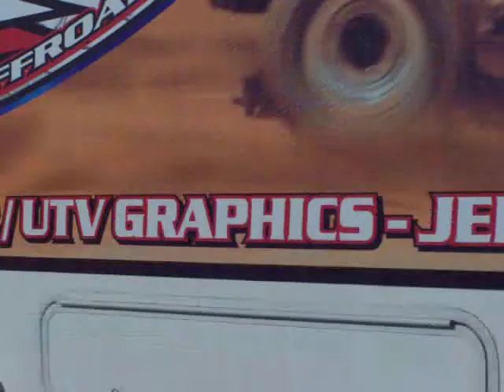BRM OFFROAD - ET 010909 NB1